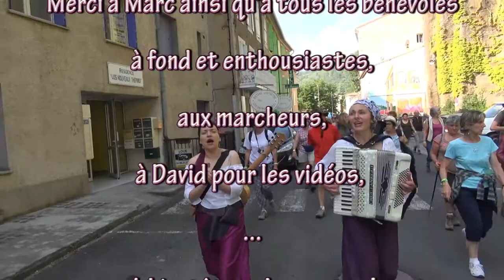Peyadzi, déambulation musicale, pour la marche du sel, à Rennes les Bains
Peyadzi, duo de polyphonies recyclées & créations originales, en déambulation lors de la 15ème édition de la Marche du Sel (1er juillet 2018) qui a eu lieu à Rennes les Bains!